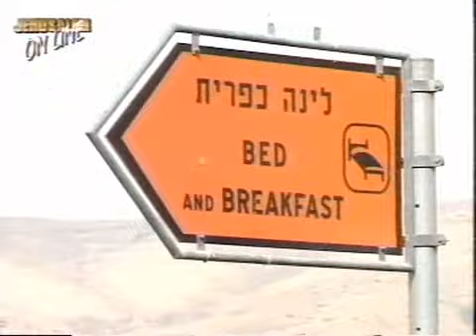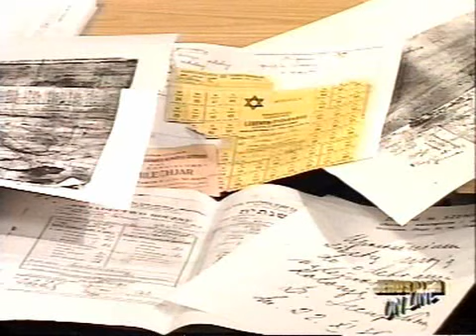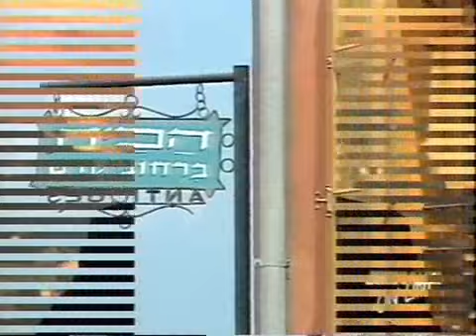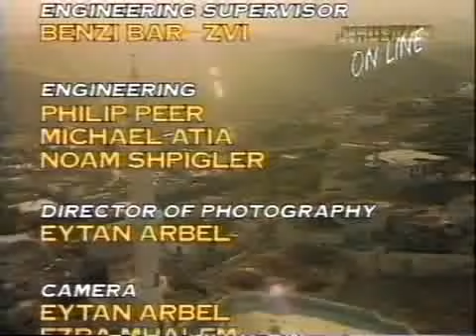The Spielberg Jewish Film Archive - Jerusalem Online No. 27/94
Name:  Jerusalem Online No. 27/94
Year:  1994
Duration:  00:24:19
Language:  English

Abstract:  Interview with Jerusalem mayor Ehud Olmert, report on Partnership 2000, interview with Rabbi Michael Schurdich who helps young Poles discover their Jewish identity, and report on house restorations in Jaffa.

שם:  ירושלים אונליין 27/94
שנה:  1994
אורך:  00:24:19
שפה:  אנגלית

תקציר:  ראיון עם ראש עיריית ירושלים אהוד אולמרט; דיווח על תוכנית "שותפות 2000"; סיפורו של הרב מייקל שורדיץ', המסייע לצעירים בפולין לגלות את זהותם היהודית; דיווח על שיקום בניינים ביפו.